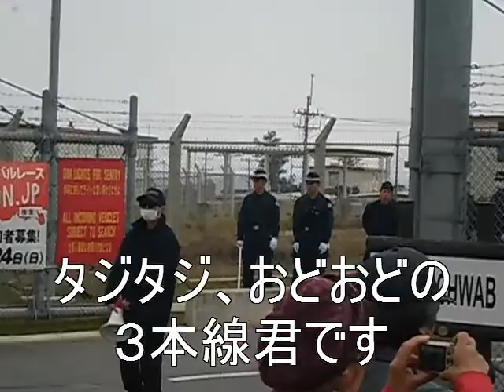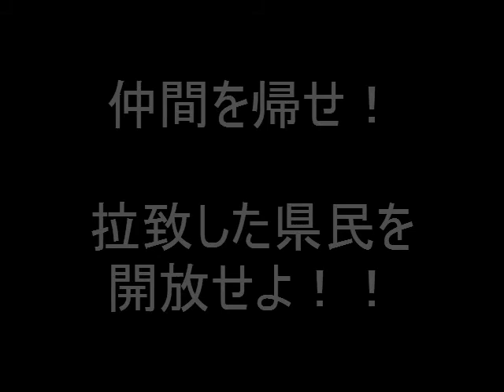Henoko ライン攻撃 名護署は人質を返せ 2016 3 16 Life Healing Okinawa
Okinawan people protest against the police kidnapping citizen by illegal arrest.
We were only protesting U. S.government for 20 year old lady who was Raped and Killed by U. S. military personal.
レイプ事件、そしてそれに抗議した市民に対する弾圧拉致事件に対し抗議する沖縄県民。　　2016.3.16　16：00　時点では人質はまだ名護署から解放されていません。